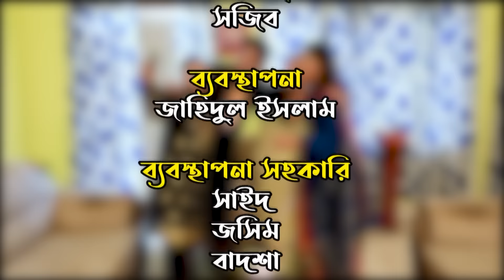Ghor Jamai Somachar | ঘর জামাই সমাচার | Shipon Mitra | Moumita Mou | ATN Bangla Natok 2023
Drama : Ghor Jamai Somachar | ঘর জামাই সমাচার | Shipon Mitra | Moumita Mou | ATN Bangla Natok 2023
Script : Komol Sarkar
Director : Sadek Siddiqui
Starring : Shipon Mitra, Moumita Mou, Mo Faruk, Shompa Nizam, Asma Shiuly, Imran Hasu, Laki Sharmin, Rothy, Turki
D.O.P : Ripon Rahman / Amir Hossen
Edit & Color : Kishor Al Mamun
Digital Platform : ATN Bangla